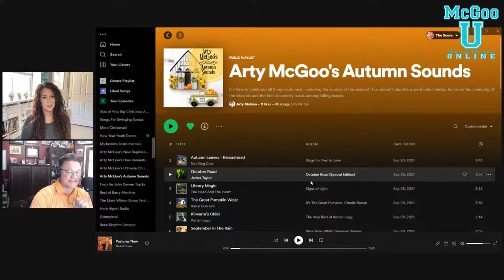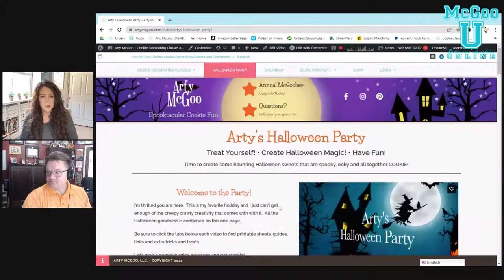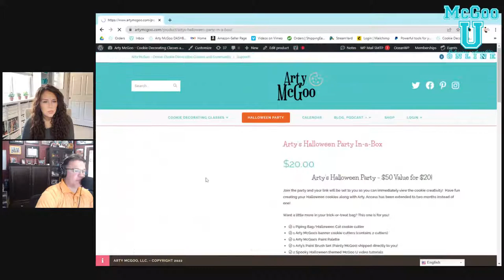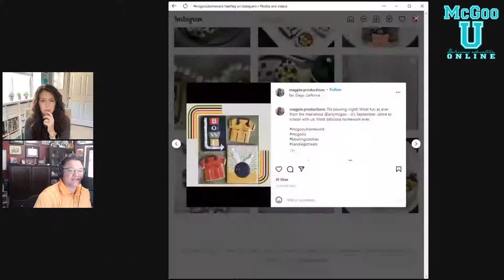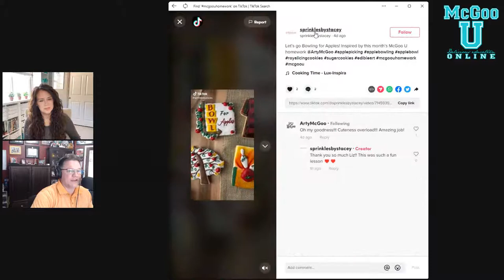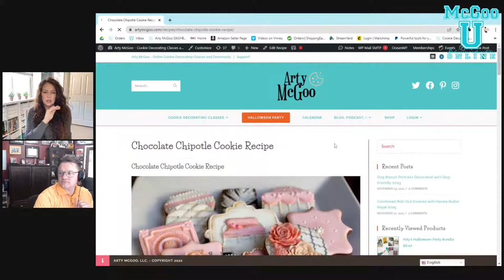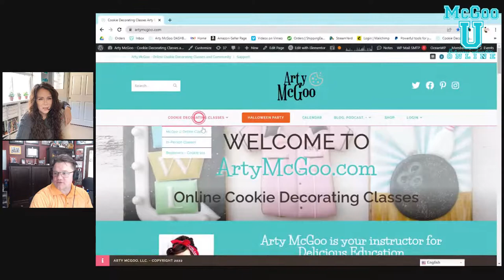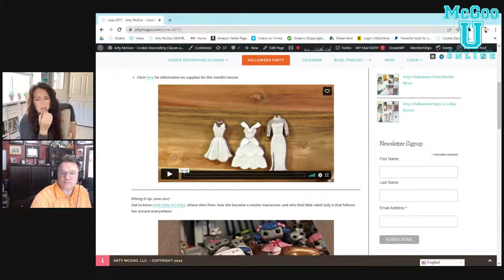Live: McGoo Minute with Arty McGoo